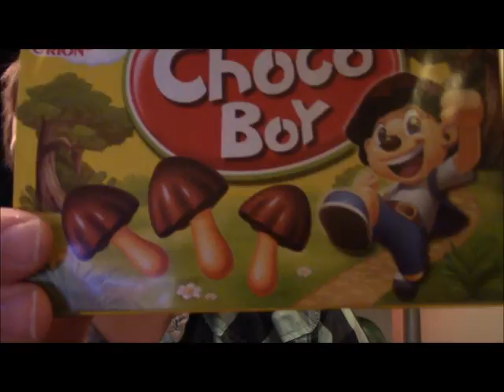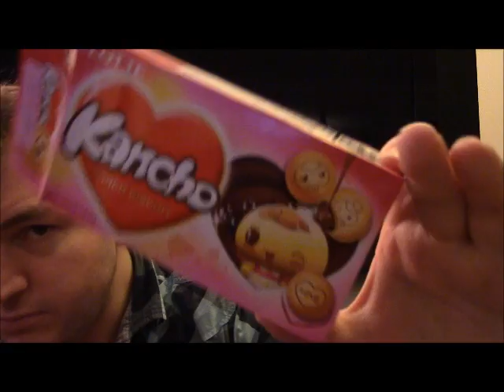Korean Food Confectionery REVIEW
Random review thanks to Morrisons in Shepherds Bush. With these Korean goodies. They were in the world foods section.

The world foods section in supermarkets is often filled with crap and despite usually being in the middle of most supermarkets... it is deathly quiet. The food on these aisles is junk!  Sweets, random drinks and huge tins of cooking oil which I never see in anyones trolly.